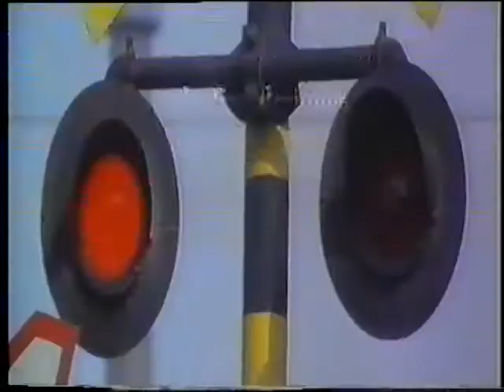Официальный экстерминатор: Убить ради любви / Official Exterminator: Kill for Love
Ад как брошенная женщина, не знает жалости. И ад развергается когда Чарли начинает выполнять данное ему зание. Бизнесмены поручают своему человеку, Чарли, втереться в доверие к семье президента крупной корпорации и жениться на его дочери. Но у Чарли уже есть девушка, причём мягко говоря вспыльчивая. Не станет ли она помехой? В это время люди всё тех же бизнесменов убивают одного из полицейских, ведущих против них расследование. Второй, Грэг, не собирается бросать дело, вопреки приказу босса, и пытается добраться до главного злодея - Блейка.